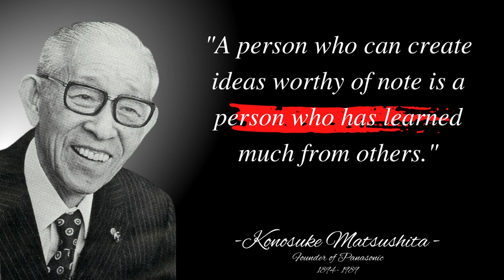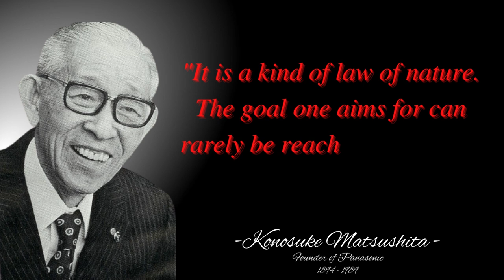Konosuke Matsushita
Kōnosuke Matsushita (松下 幸之助, Matsushita Kōnosuke, 27 November 1894 – 27 April 1989) was a Japanese industrialist who founded Panasonic, the largest Japanese consumer electronics company. Matsushita is referred to as the "God of Management" in Japan.